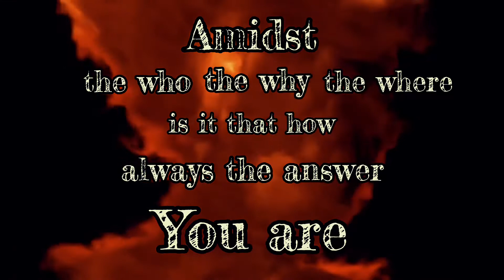“The Mural’s truth”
A Poem by Jahan Zabe